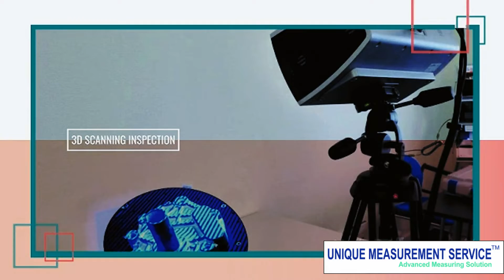|| UMS Blue Light 3D scanning Service ||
A high-precision, non-contact laser scanner with the capability to distinguish between a variety of colors and surface finish.
         High resolution, high speed laser measurement performance for measuring tasks that traditional tactile probes can’t touch.
        The laser scanner is designed to capture data from almost any object surface. It does not need warm-up time or additional cables and controllers. Scanner and probe measurements are combined in the same software session.
        3D digitizing, 3D modeling, Point cloud inspection, Reverse Engineering - this is an all-purpose system.
         Metrology tool for a multitude of applications.
  We do 3D Comparison Reports, Point Cloud Inspection, Reverse Engineering,
  We do 2D & 3D Analysing of the Scan Cloud data (STL file) with and without 3D data.